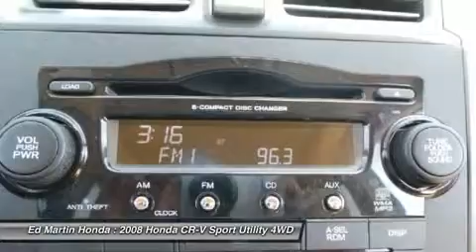2008 HONDA CR-V Indianapolis, IN 2AC3264A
2008 HONDA CR-V Indianapolis, IN
Stock# 2AC3264A

ALLOY WHEELS!!, AWD!!, ONE OWNER LOCAL TRADE!, POWER SUNROOF!!, And SERVICED & COMPLETE DETAIL!!. You'll NEVER pay too much at Ed Martin Honda! Don't pay too much for the fantastic-looking SUV you want...Come on down and take a look at this outstanding 2008 Honda CR-V. Edmunds.com called it  ...remarkably nimble by compact SUV standards, thanks to a relatively firm suspension and sharp steering with excellent road feel. Braking performance is top-notch as well...  Designated by Consumer Guide as a 2008 Compact Car Best Buy. What a perfect match! This superb Honda CR-V is available at the just right price for the just right person - You!